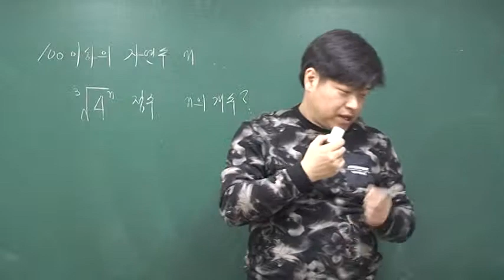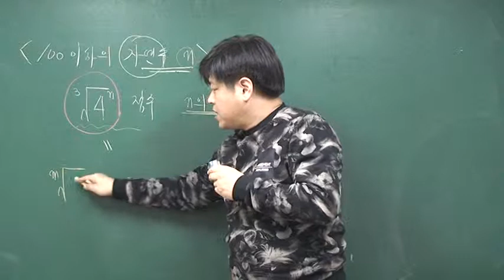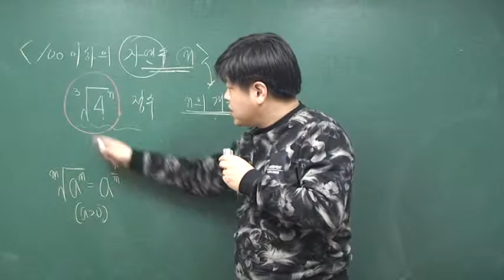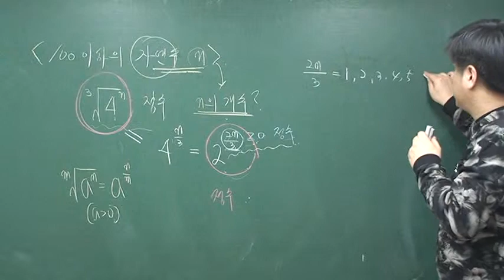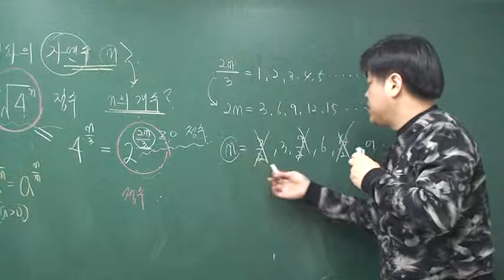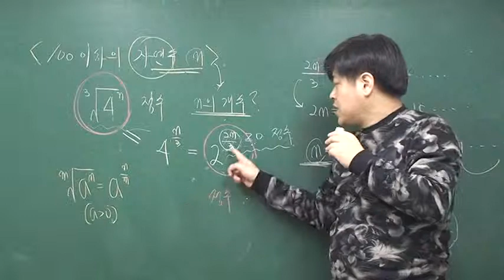[수학2 지수와 로그] 16년 3월 고3 모의고사 수학 나형 24번 [73%]